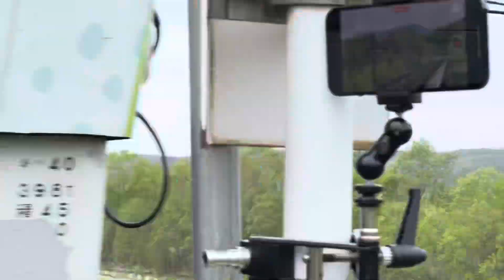名寄川を渡る臨時急行『花たびそうや』